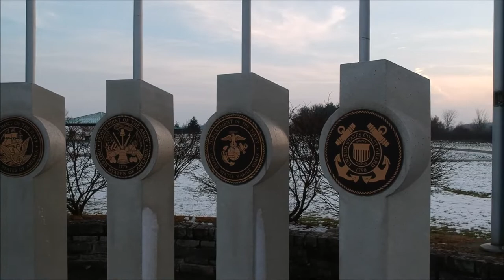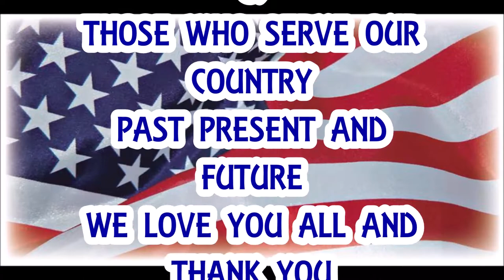Veteran's Memorial Park ~ Drone Footage ~ God Bless America